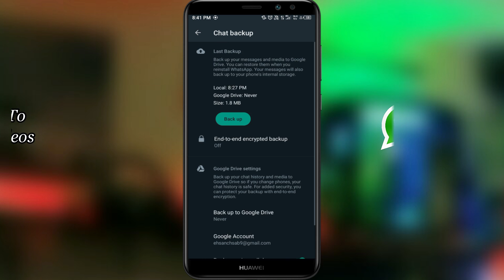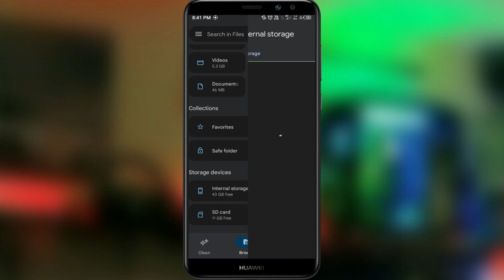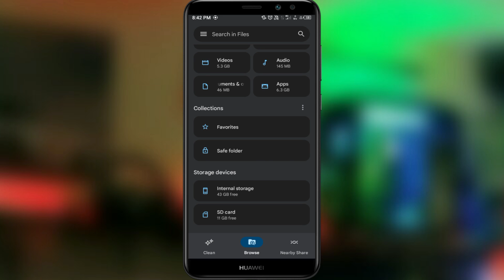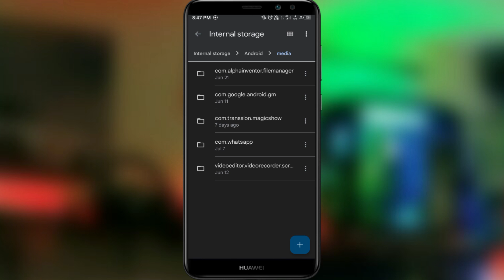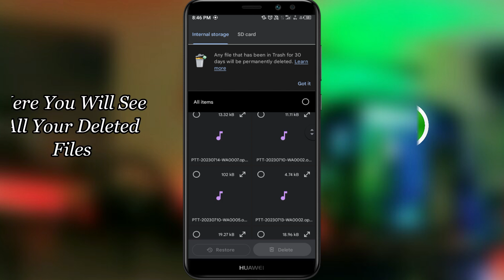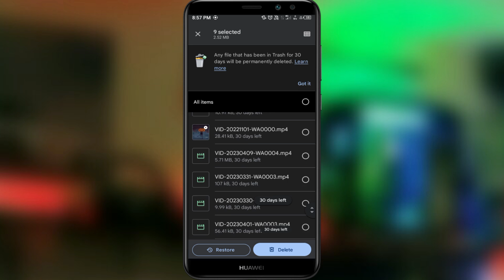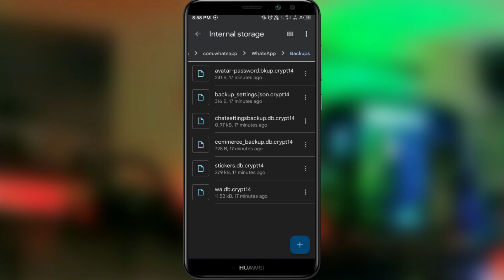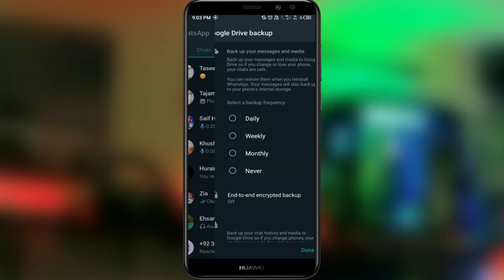Recover Whatsapp Chats Without Google Drive | Restore Deleted Whatsapp Messages Without Backup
Important note:
In this comprehensive video tutorial, we will guide you through the process of recovering accidentally uninstalled WhatsApp chats and media files without relying on the Google Drive backups. Instead we will show you how can you utilize the backup files stored in your device's file manager to retrieve your valuable conversations and media content.
Join us now and safeguard your WhatsApp memories by mastering the art of data recovery without relying on the Google Drive backups!
Queries solved:
1. How to restore deleted Whatsapp messages without backup
2. How to recover Whatsapp messages without backup
3. Whatsapp old data recovery upto 10 years old
4. Recover deleted chats on Whatsapp without backup
5. Restore Whatsapp lost or deleted chats without Google Drive
6. Whatsapp data recovery method 100% working